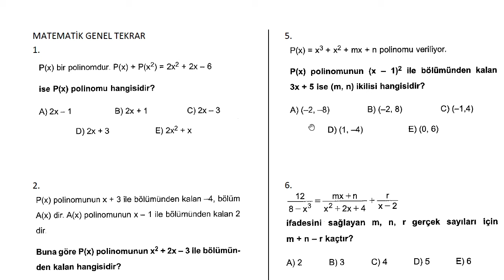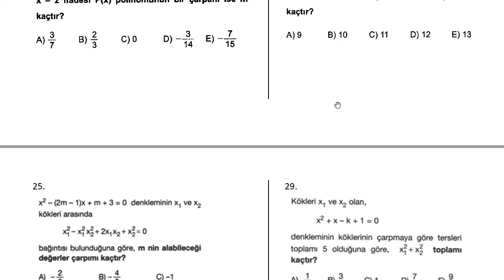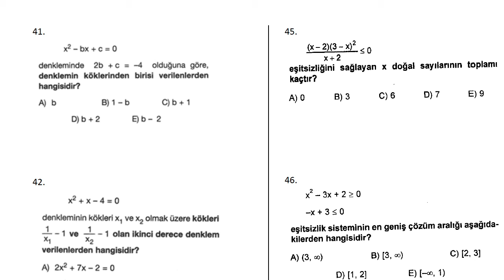360 SORUYLA BÜTÜN AYT MATEMATİK KONULARINI TEKRAR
360 SORUYLA BÜTÜN AYT KONULARI TEKRAR SORULARINA PDF OLARAK ALTTAKİ LİNKTEN ULAŞABİLİRSİNİZ.